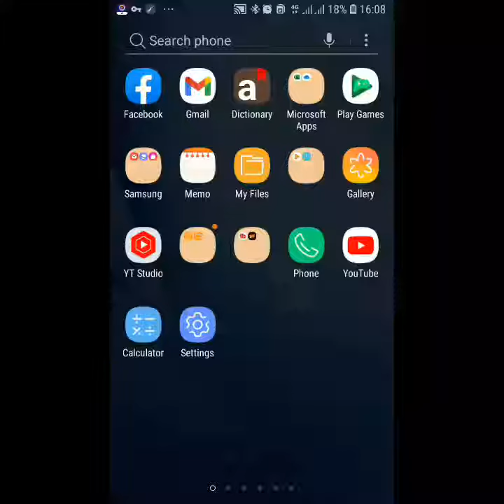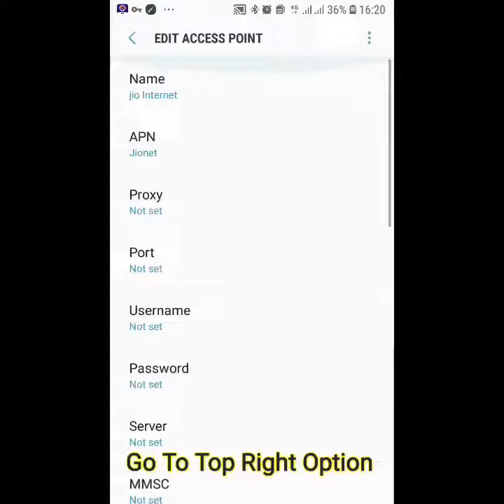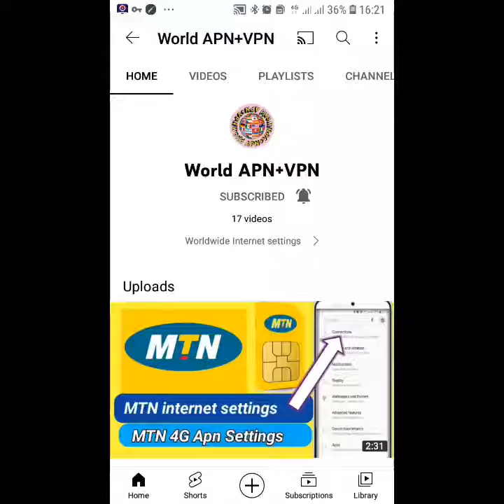Jio 4g apn settings for high Speed internet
Hi friend Today I settings jio 4g  high Speed apn settings for android devices

Wellcome Channel worldapn+vpn. New 4G APN Settings in this video Have Shared | A Just Apply the New Secret Settings You can get 4G Speeds | When using mobile data (3G / 4G) on your Android devices, you can get super-fast internet speeds by changing just one setting | 2022 New 4G APN Speed 30Mbps.Lucky mobile Mobile Card's APN setting APN settings android. 👉Android User's. 👉APN Settings for Android
1.▶Tap the [Settings] icon in the app list screen. 2.▶Tap [More...] from [WIRELESS & NETWORKS], and then tap [Mobile networks]. 3.▶Tap [Access Point Names]. From the [+] or menu button, tap [New APN], and then enter the settings. 4.▶From the menu button, tap [Save]. Return to APN list screen and tap the created APN radio button. The setting is now complete.